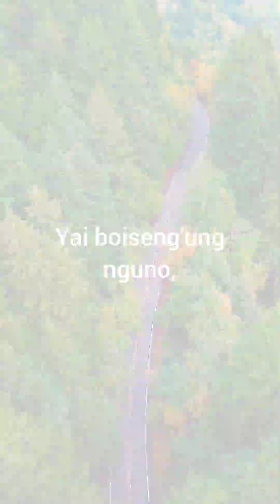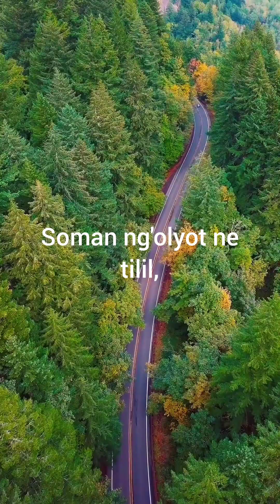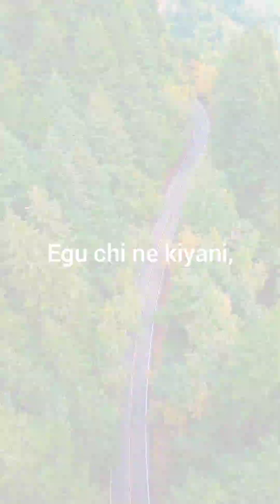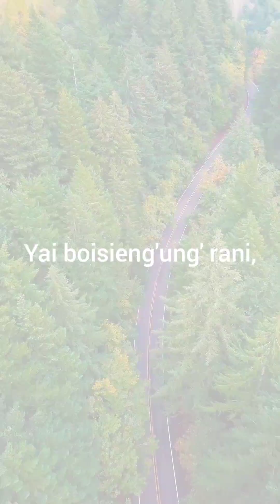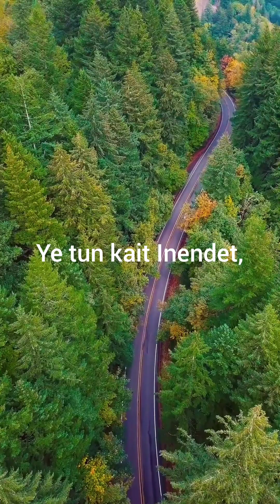YAI BOISIENG'UNG' NGUNO KALENJIN HYMN NO 155 BY EMILY NYIGE.